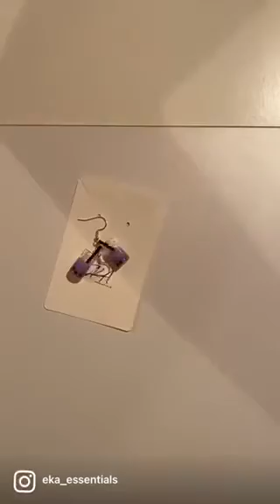POV: EKA essentials is packing your order! (PART 1)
Hi everyone! we launched our Etsy shop in June (2022)! we are hoping to get more and more orders soon! help support us by following our social media, and possibly buying from our Etsy shop! Thank you so much! :D